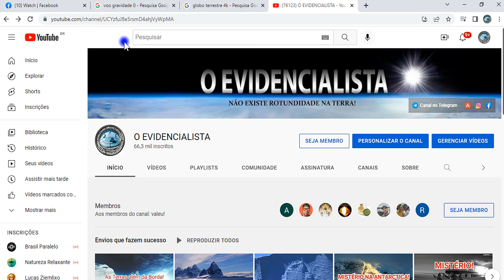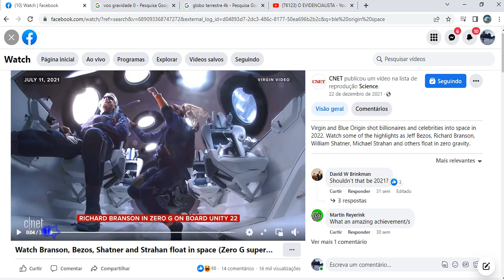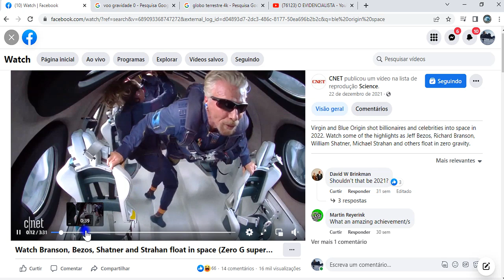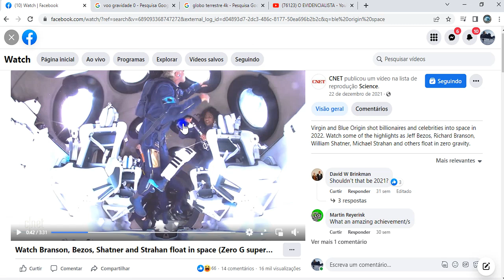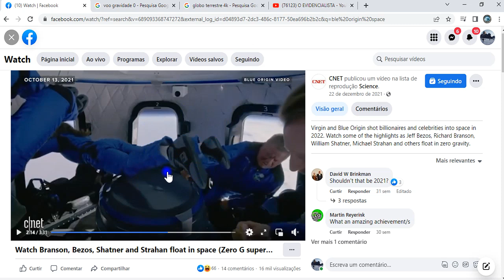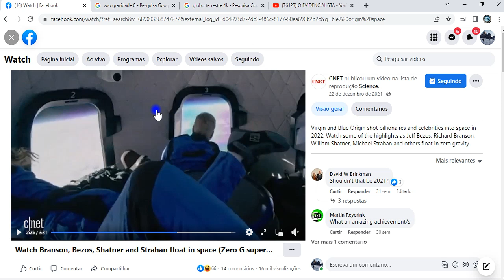ERROS DE GRAVAÇÃO NO ESPAÇO...! ELESFORAM DESMASCARADOS!